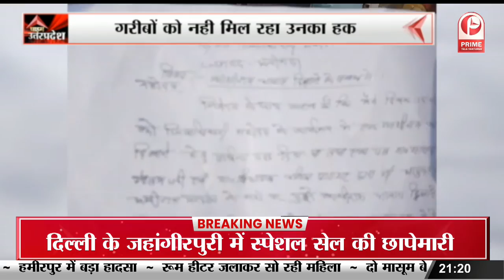Lucknow : विवेकानंद की मनाई गई जयंती | परिनिर्वाण दिवस पर जारी किया कैलेंडर || Prime Tv